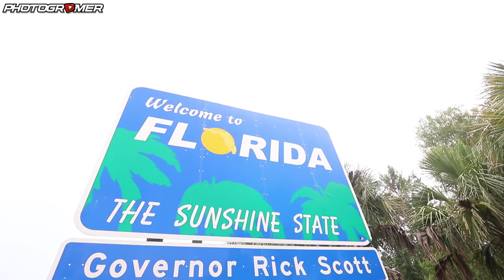Florida State Line with 30 Groms!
Mobile Grom Squad joins us as we cross the Florida State Line on our coast2coastgrom motorcycle trip! Support Photogromer by

Get featured in mail time:
Photogromer

Instagram | Facebook | Twitter | Snapchat = @photogromer

Editing Software:
- Video: Final Cut Pro (sometimes After Effects for advanced features)
- Photos: Adobe Lightroom (sometimes Photoshop for advanced editing)

2018 Bike info:
- 2017 Honda Grom
- Elite Clutch Lever
- Pro Taper ATV Mid Bars
- Stock Exhaust
- K&N Air Filter
- TST Axle Sliders
- QuadLock Phone Mount
- Fork You Vinyl Wraps
- Powder coated wheelies
- Dunlop ScootSmart Tires
- Protaper Hand Grips
- Zab Fab V2 Sub Cage
- Subframe Braces
- Takegawa Clutch Springs
- Takegawa Slipper Clutch
- KOSO Clutch Plates
- Dark Knight Street Hand brake setup
- Headlight setup:
   - OEM Honda Racing Front Number Plate Type "B" Honda Grom 125 - Red
   - Nilight 18W 1260lm Spot Driving Fog Light
   -  Eyourlife Heavy Duty Wiring Harness Kit for Led Light bar
- YSS Stage 2 Rear Shock from MSX125Accessories.com